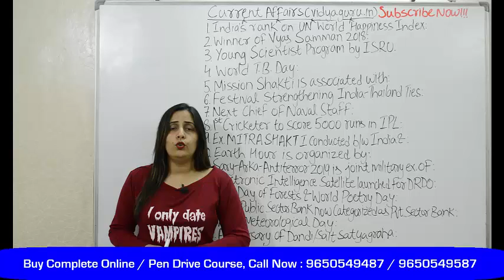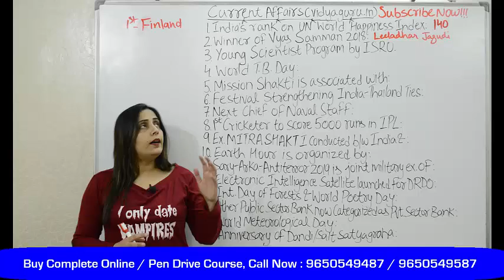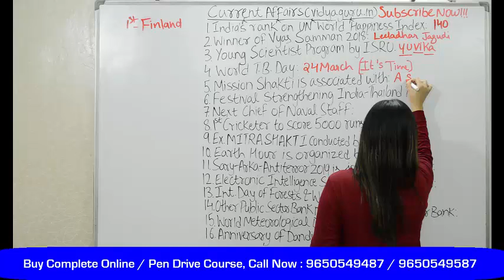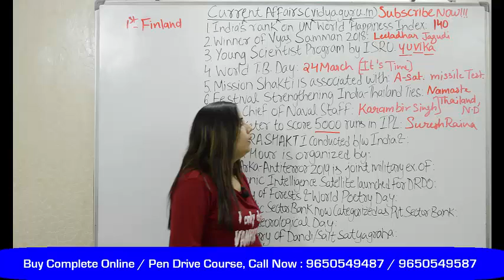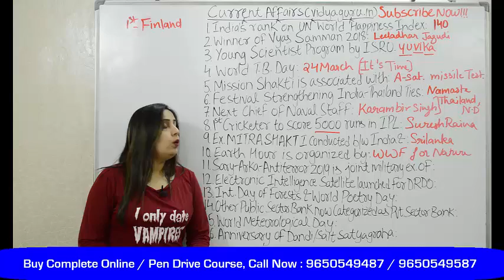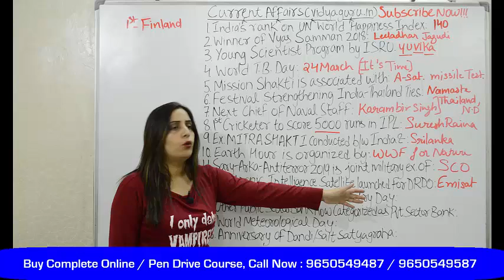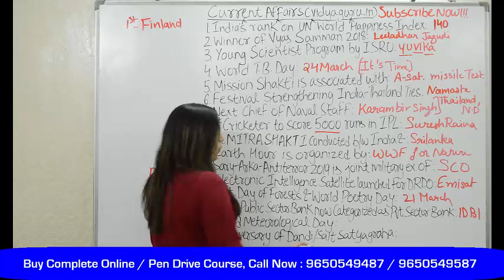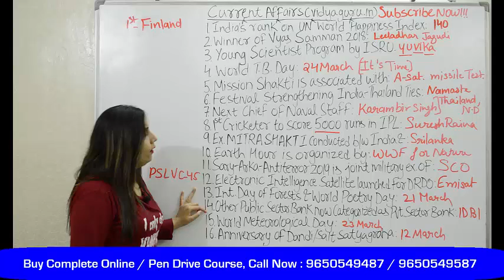March GK 2019 in English Current Affairs for SSC CHSL Preparation, SBI PO and IBPS Exams: III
March Current Affairs 2019 in English for SSC CHSL GK, IBPS GA Preparation. Call: / 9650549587 and buy Vidya Guru Pen Drive Video Lecture Course, Test Series and Study Material. to know more about our Coaching Classes.